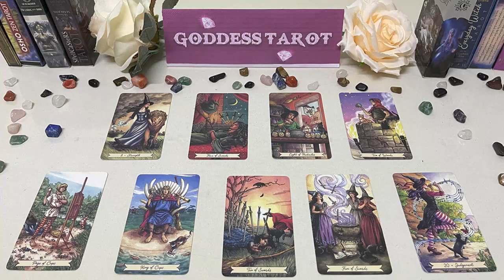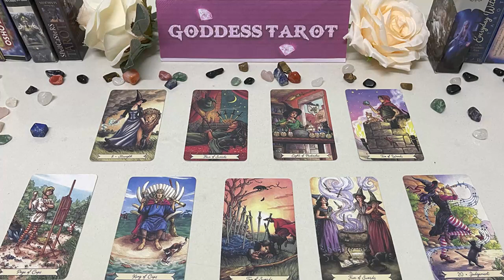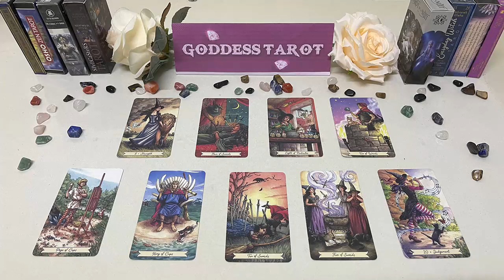ARIES JUNE 2023 BELIEVE IT OR NOT, THEY HAVE CHOSEN U! SLIGHTLY INTIMIDATED ARIES LOVE TAROT READING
ARIES JUNE 2023 - BELIEVE IT OR NOT, THEY HAVE CHOSEN YOU! SLIGHTLY INTIMIDATED! ARIES JUNE LOVE TAROT READING